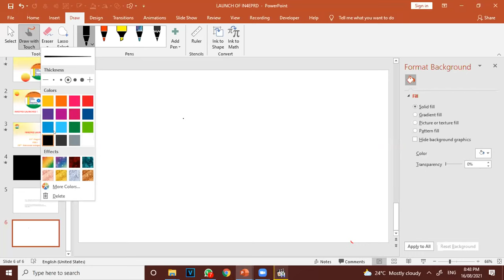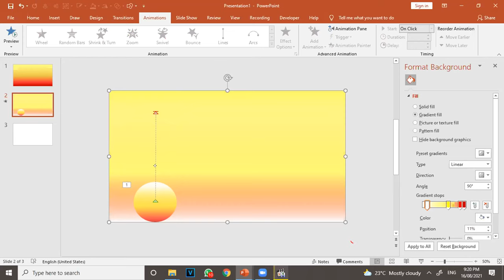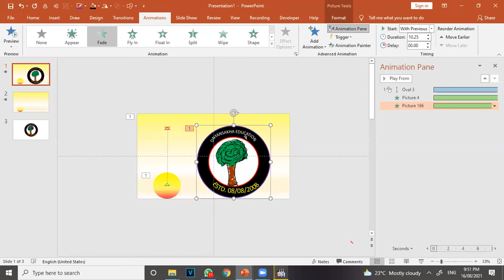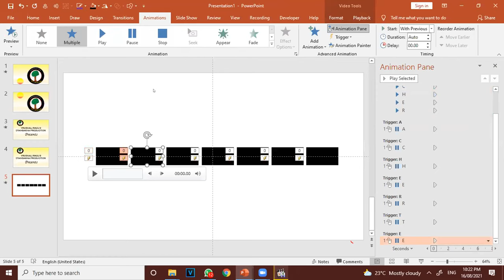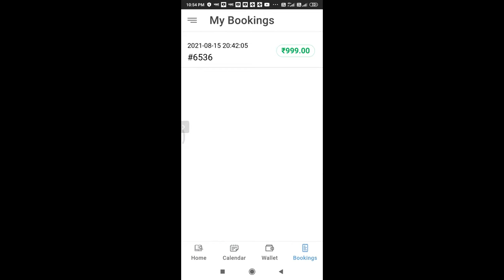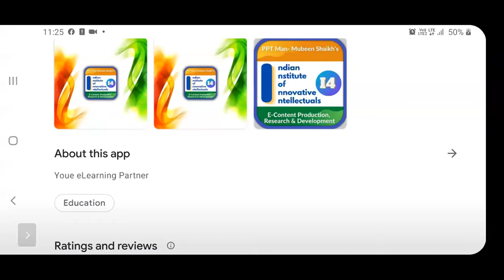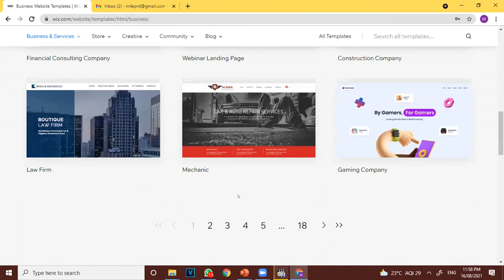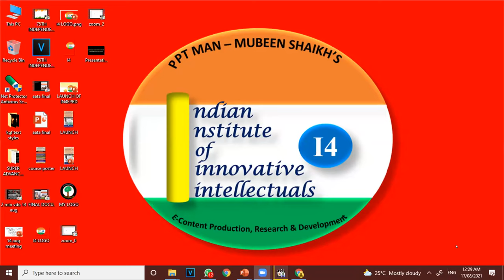Day 1 - Intro Making for Video and Website Making part 1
Super Advanced Mastery Training
In4eprd - CEO and Trainer - Prof. Mubeen Shaikh